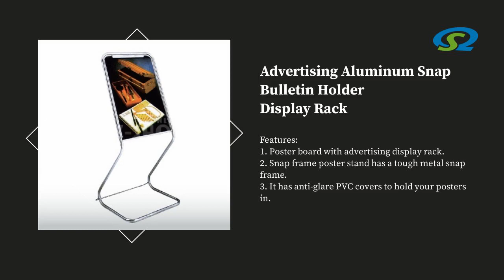Shop Fitting | Display Shelving | Gondola | Qiao Song Technology Co., Ltd. | Taiwantrade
The Best Solution for Space Issue!

Qiao Song Technology company established in 2009, to satisfy more industries for crossover and integration, We has a complete supply chain for one-stop service from shop or space planning and manufacturing.

00:00:00 Qiao Song Technology Ltd.
00:00:07 The Best Solution for Space Issue! Qiao Song Technology company established in 2009, to satisfy more industries for crossover and integration, We has a complete supply chain for one-stop service from shop or space planning and manufacturing. ABOUT US
00:00:14 ///Commercial Space/// Shopfitting, Display Fixtures, Gondola Shelves, Display Racks, Display Shelf, Storage Rack, Commercial Furniture, Point of Purchase (POP), Shelf Bracket, Smart Shelf ///Public Space/// Grilles, Decor Panels, Handrails, Partition Panel ///Working Space/// Office Partition, Cabinet, Office Accessory WE PROVIDE
00:00:21 Features: 1. Easy assembling. 2. Stable standing with heavy base of drawer. 3. The display shelf can be adjustable for suitable height by slat wall. Compact Design Slat Wall Display Shelving
00:00:28 Features: 1. Poster board with advertising display rack. 2. Snap frame poster stand has a tough metal snap frame. 3. It has anti-glare PVC covers to hold your posters in. Advertising Aluminum Snap Bulletin Holder Display Rack
00:00:35 Features: 1. A set of 2-piece metal and wood nesting tables. 2. 1 piece for single standing at top position, the other 1 piece has 3-tier display shelves. 3. KD design for package volume in compact. Nesting Tables Black Metal Frame with Wooden Storage Shelf
00:00:42 3T Wire Collapsible Trolley Shinny Umbrella Stand Europe Style Shopping Trolley See More See More See More
00:00:49 Visit our shop Today!